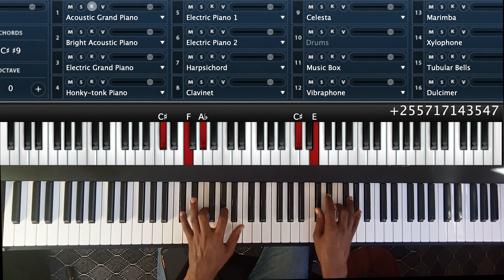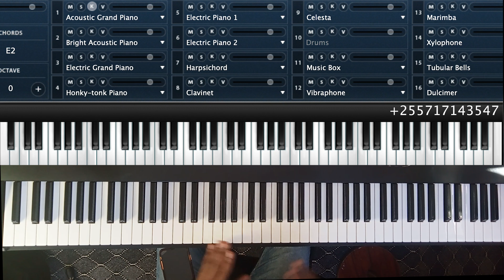How to Play "JINA YESU" by Dr Sara K , SWAHILI WORSHIP PIANO TUTORIAL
These Chords will give you Advanced level of playing piano